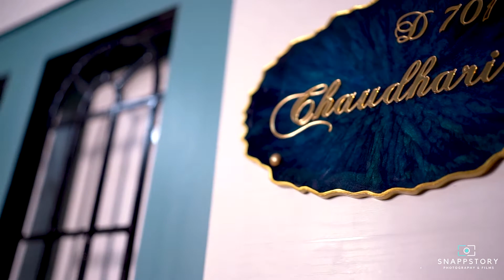Interior Shoot | Interior Photography Pune | 2 BHK Shoot | Snappstory Photography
Interior video & Interior Photography for 2 BHK Residential Apartment at Baner, Pune

Video Credits:
Location: Baner
Company: Snappstory Photography & Films
Founder: Megh Salgia
Shot By: Megh Salgia
Edited By: Sanya Gandhi
Shot on: Sony Alpha India